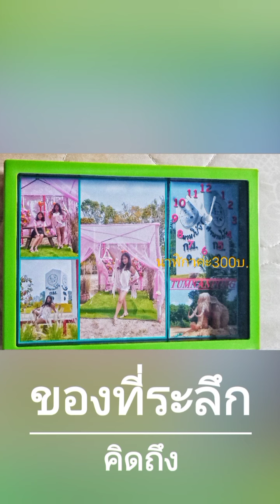Popklin photos ตำนานโป่ง